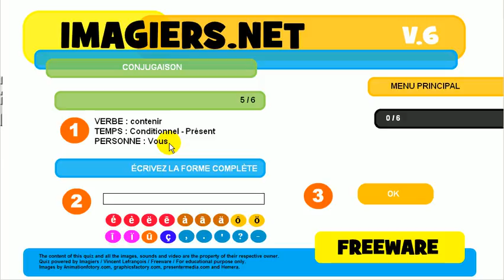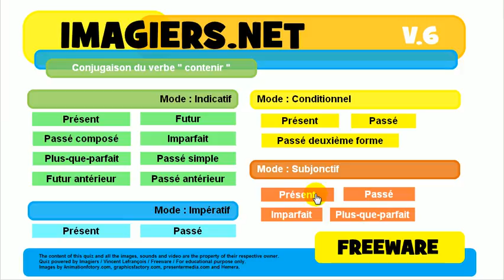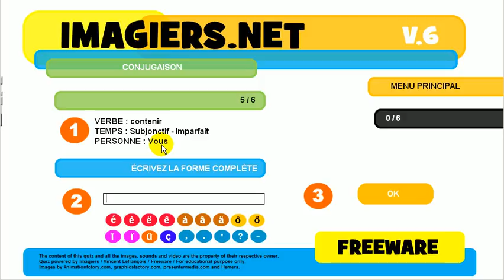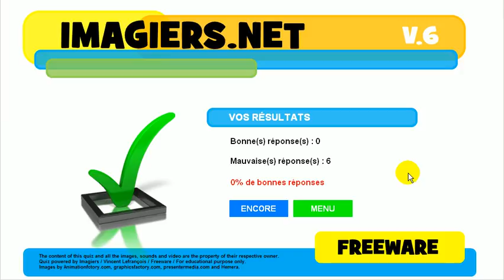Nauka francuskiego # Koniugacja # Czasownik = contenir